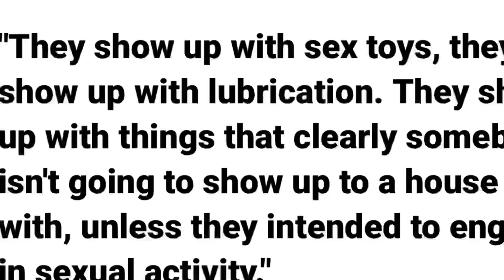The Coachman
Look closer…

“Pinocchio” copyright Disney Corp.